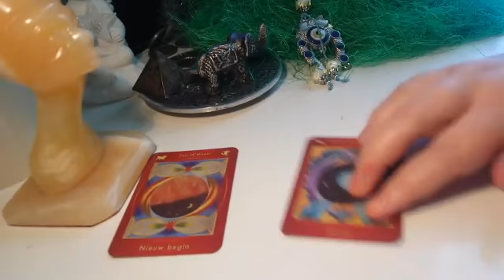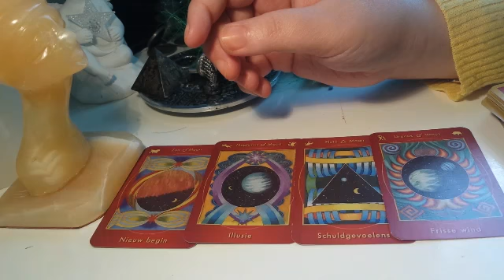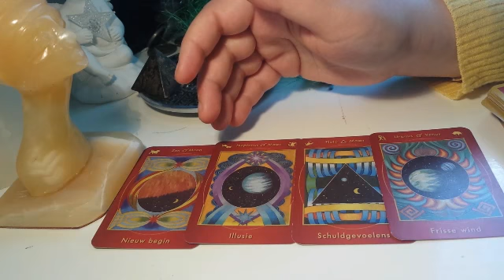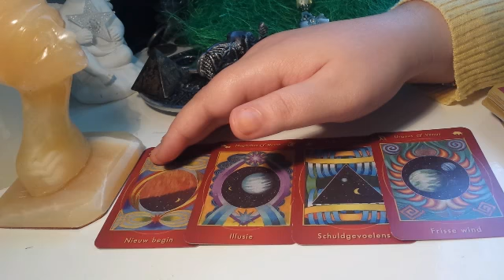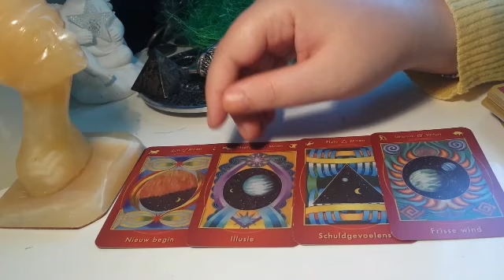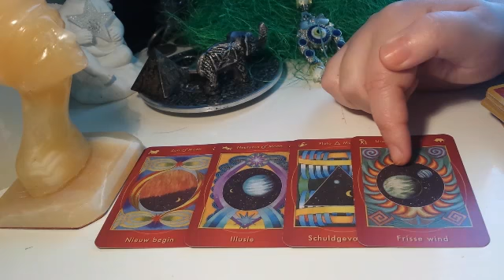VARSATOR DRAGOSTE MAI 2017